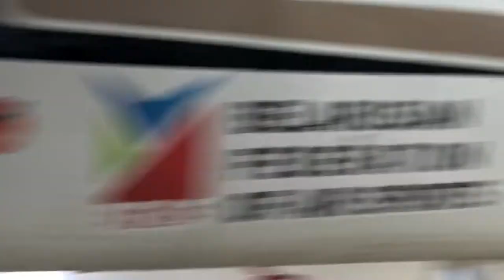День 15: Проходим годовую инспекцию самолета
Город Биллингс, штат Монтана. Годовая техническая инспекция самолета кругосветки. Плановая процедура. Разбираем самолет. Смотрим все ли в порядке.